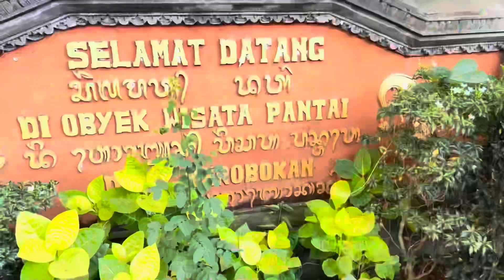SUNSET di PANTAI BALI!! - Menikmati Pantai Kerobokan Buleleng Bali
video diambil di lokasi Desa Kerobokan Kecamatan Sawan Kabupaten Buleleng - Bali